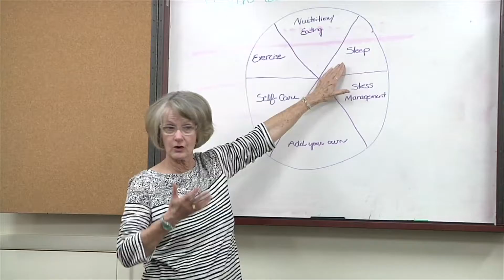Columbia Association: Optimal Health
Optimal Health is an eight-week, Physician Referral Program designed to help you lose weight through motivation, physical activity and healthy eating. Medical, Fitness, Nutritional and Behavioral Health.

Professionals work closely with you to assess your current level of health and to create a personal plan to improve your overall wellness.